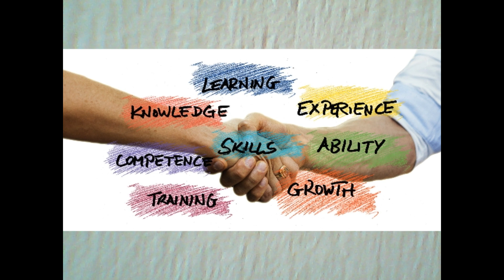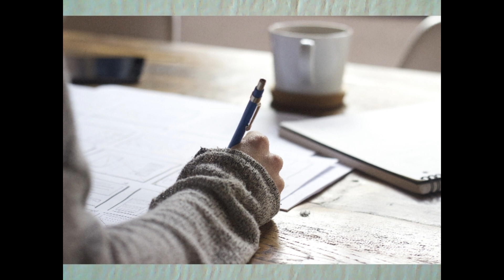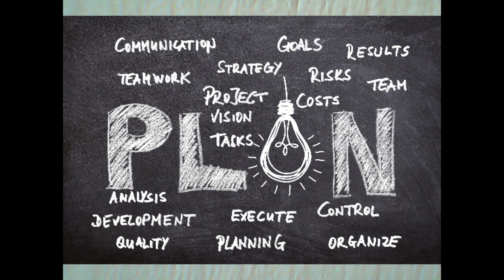How to set UP A BUSINESS Pt1(For the Entrepreneurs)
If you want to know how to SET UP and RUN a BUSINESS, these series of videos are for you! The first step is to write out your Business PLAN.
Feel FREE to post any questions to me in the comments section